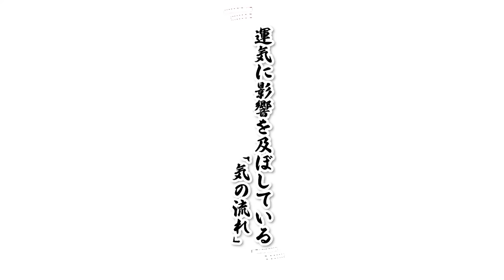お家に悪霊を呼んでしまう不吉なアイテム！絶対に置かないでください！【お家 邪気 風水】